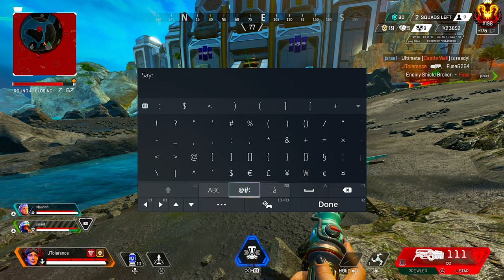Unlocking Horizon Heirloom & 20 Kills (Apex Legends)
JTolerance (me) showing the new horizon heirloom & dropping a 20 kill game with horizon in apex legends season 17.

Best Controller Settings in season 17
(Apex Legends Arsenal)